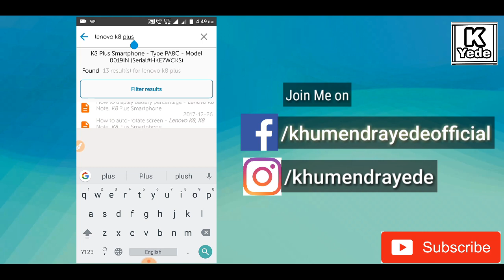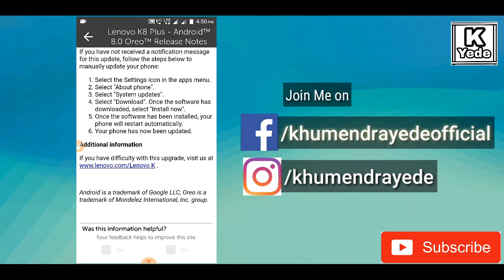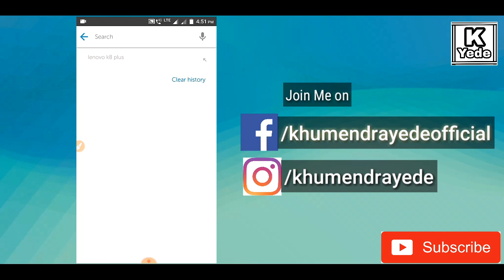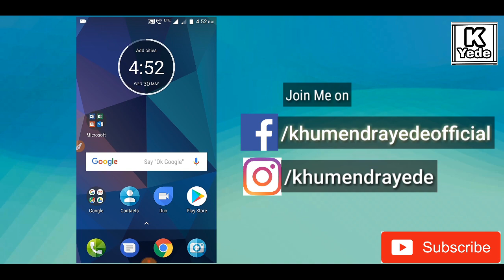Lenovo K8 Plus Oreo 8.0 Update Released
Android 8.0 Oreo update is released for Lenovo k8 Plus
In this video I will tell you all the process of how to update your smartphone to the Oreo 8.1 update ,